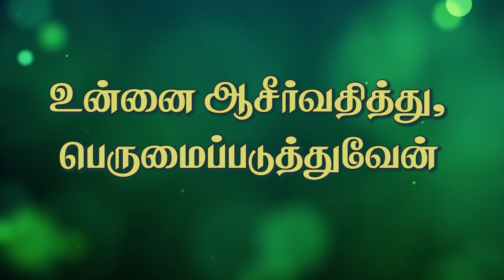உன்னை ஆசீர்வதித்து, பெருமைப்படுத்துவேன் | Sis.Chitra | SiluvaiyinNizhal | Joshua TV | 23.01.2023